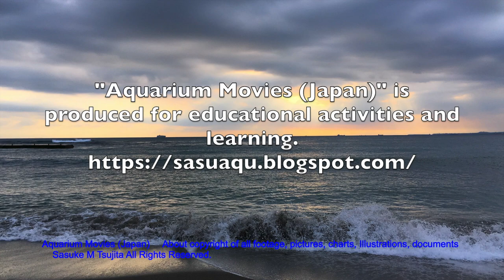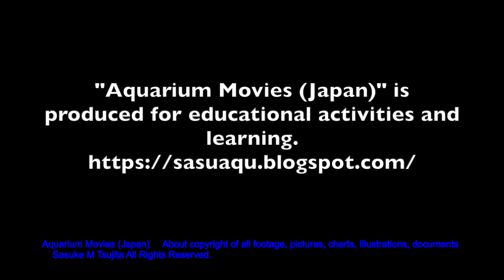Aquarium Movies (Japan) Introductory movie